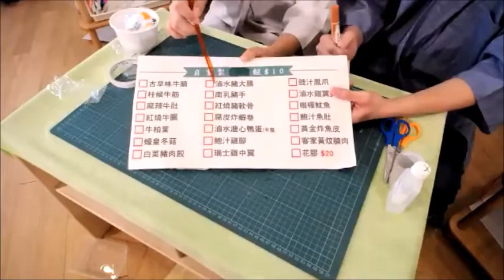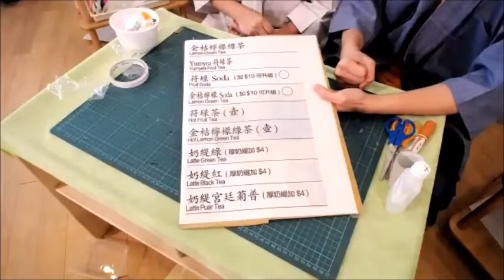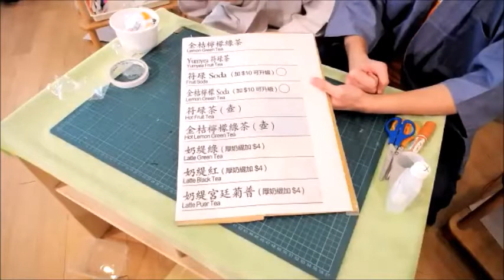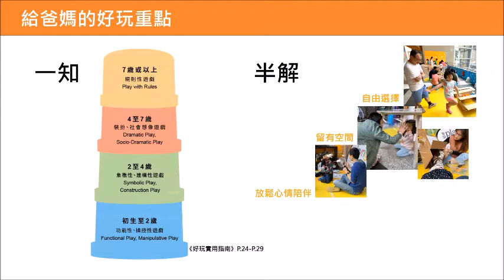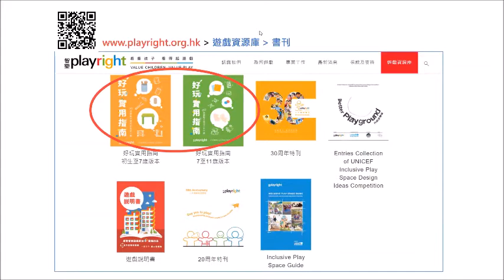分享會重溫：在家玩甚麼之好玩外賣餐具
身處疫境下之新常態，智樂深明小朋友的遊戲需要，更理解家長苦無頭緒，因而推出「網上分享會：在家玩甚麼系列」，向家長介紹精選遊戲點子，並分享箇中的延伸秘訣，期望發揮大小朋友的遊戲本能，運用家中空間及物資，創造自家遊戲，齊來以遊戲抗疫！

抗疫在家，外賣的次數增加，膠容器及膠餐具也大大增多。其實，只要將其洗淨，就可變成遊戲物資。在這條「在家玩甚麼之好玩外賣餐具」的重溫影片中，薯仔爸爸及Flora媽媽為大家介紹和示範外賣套裝的多變玩法。可以玩的，不只是膠容器及餐具，還有紙皮、紙巾、膠袋及膠蓋，甚至外賣餐單也可變成吟詩作對、引吭高歌的玩法！

智樂分享會重溫：在家玩甚麼系列